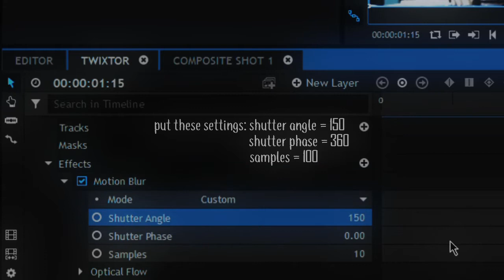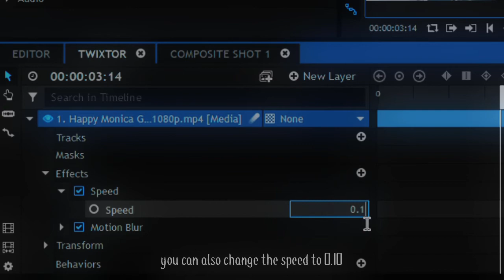"twixtor" | hitfilm tutorial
edit: if you want to change the speed to 0.10,  it looks way better if you change the shutter angle to 300 (I forgot to change that in the video sorry).